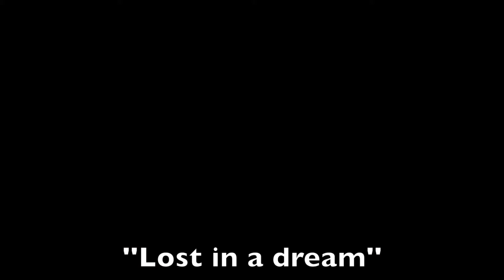Lost In A Dream - Short Film Production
Lost in a dream is a short film about dreaming and when you weak up you feel like you are still in the dream for a few seconds until you realize your not.

Film produced and directed by Julia Tell Stockman

Actress: Julia Ulrich